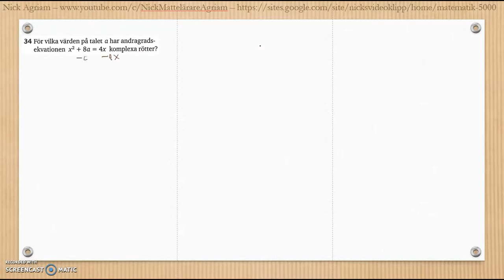Matematik 5000 2bc VUX - Kapitel 3 - Geometri - Blandade övningar 1-3 - 34